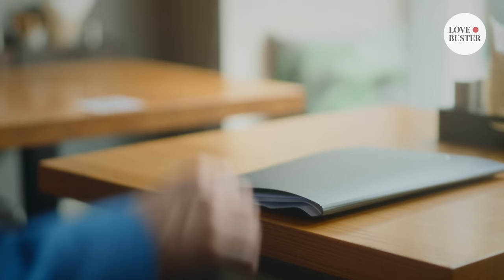Gold Digger Learns How To Love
My life was like an Instagram feed. Cool looks, luxury apartment, rich boyfriend, great relationship... However, when I asked a street sweeper to rate me, he said he couldn't do it because he didn't know what I was like inside. I thought he was just a a poor and crazy old man, but little did I know that he would shatter my illusion of a  perfect relationship.

Later that day, my sugar daddy came over with his mistress and ordered me to sleep in the living room. There was a nice bed there, so I wasn't upset. Yet, in the middle of the night, my boyfriend woke me up to tell me was I no longer a 10 out of 10 and kicked me out.

At that moment, I remembered the street sweeper's words and my whole world collapsed...